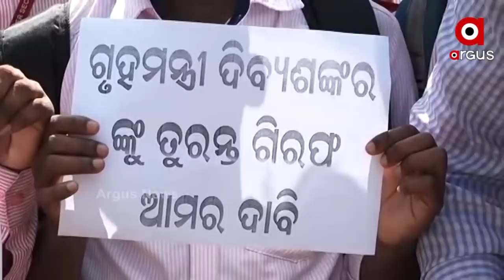Mamita Meher Case: ମନ୍ତ୍ରୀଙ୍କ ଇସ୍ତଫା ଦାବି କରି ଛାତ୍ର ଛାତ୍ରୀଙ୍କ ଧାରଣା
ମମିତା ମେହେର ହତ୍ୟା ଘଟଣାରେ ମନ୍ତ୍ରୀଙ୍କ ଇସ୍ତଫା ଦାବି କରି ରାଜଧାନୀ କଲେଜ ର ଛାତ୍ର ଛାତ୍ରୀମାନେ କଲେଜ ଗେଟ ସାମ୍ନାରେ ଧାରଣା ଦେଇଛନ୍ତି